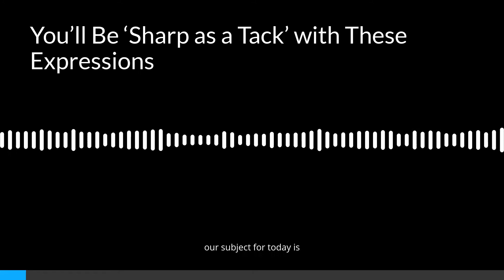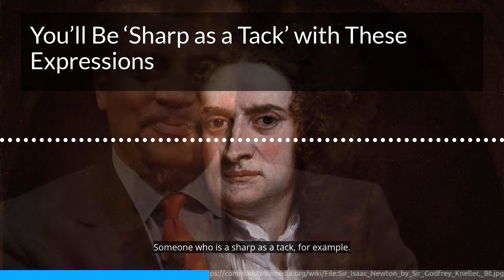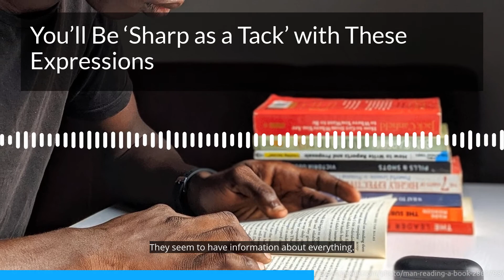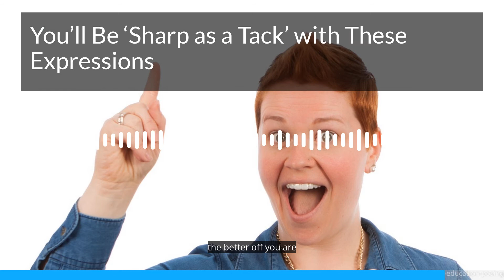Learn English Idioms: You’ll Be ‘Sharp as a Tack’ with These Expressions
English Level: Intermediate
Vocabulary:
tack - tæk
a small nail with a flat top

shed - ʃed
a small building, usually used for storage

encyclopedia - ɛnˌsaɪkləˈpiːdiːə
a book or set of books containing information about many topics

bliss - blɪs
a feeling of complete happiness